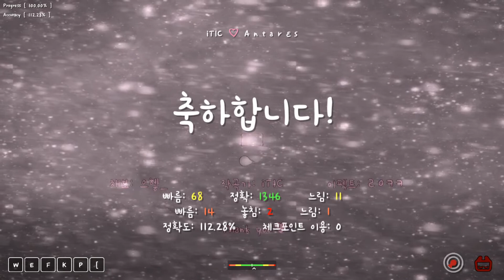[ ADOFAI / Clear ] iTIC - Antarεs (17) [ Map by 으헿_ & ㄹㅇㅋㅋ ]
숙제 맵입니다...! 어려웠어요
중간에 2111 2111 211 부분도 익숙해지는데 한참 걸렸고 후살에 약박이랑 동시치기 섞인 패턴도 너무 헷갈렸어요.
렉이 너무 걸려서 해상도 1600 x 900 으로 낮춰서 깨서 평소 영상보다 화질이 안좋습니당 이건 양해 부탁드려요ㅜ
후살에 긴장해서 빠름 개많이 떴긴 한데 ㅋㅋ 깼으면 됐지 뭐
ADOFAI Custom : iTIC - Antarεs
비공식 포럼 등재 : #1743 / Lv.17
체감 레벨 : 17 중
주요 패턴
가장 어려운 구간 : 2:00 ~ 2:23
BPM : 192 (최대 768)
각종 문의/컨텐츠 제안은 아래 링크로 부탁드립니다!
디스코드 : Editor AlriC#9874
BWen님을 주축으로 다수의 관리자분이 운영하는 ADOFAI 비공식 포럼입니다.
비공식 포럼 많이 사랑해주시고 이용해주세요 ㅎ_ㅎ